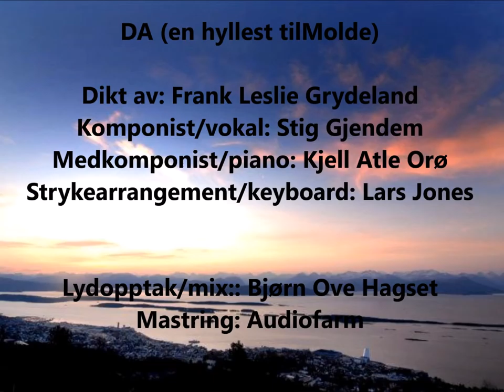Da (en hyllest til Molde)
For en god tid tilbake kom jeg over ett dikt som inspirerte meg å lage musikk til.

Diktet heter; Da(en hyllest til Molde) og er skrevet av moldemannen og dikteren Frank Leslie Grydeland (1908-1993).

Senere kom Kjell Atle Orø med flere fine bidrag til låta og med sitt vakre pianospill var han med å løfte den fram.

Og enda litt senere laget Lars Jones et flott strykearrangement, mens Bjørn Ove Hagset har vært med å drive arbeidet med innspillingen framover.Også Petter Ugelvik var med på første demo opptaket av låta.

Foto:Jan Inge Tomren

Takk til dere, og til Frank Tore Tangen (barnebarn av dikteren) for at han gjorde diktet tilgjengelig for meg.

Låta kan lastes ned på cdbaby,iTunes osv...

Når soldagen slukner bak Varden et sted
Og skumringen smyger langs fjorden
Da hvisker jeg stille godnatt og guds fred
Å Molde er vakrest på jorden

Da vet jeg sikkert denne byen er min
Jeg eier den stykke for stykke
Da svinger jeg skålen med edleste vin
Da gråter jeg gjerne av lykke.